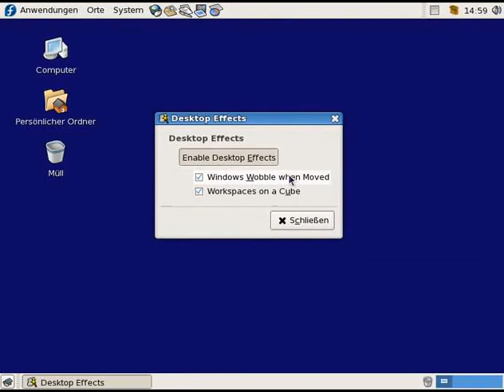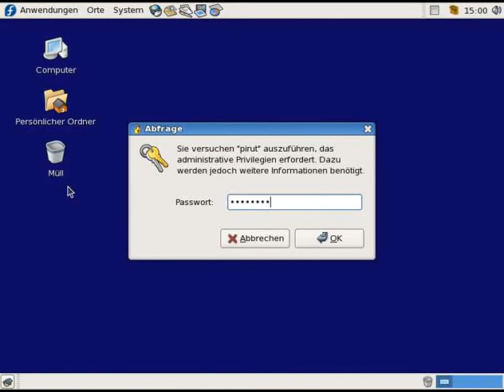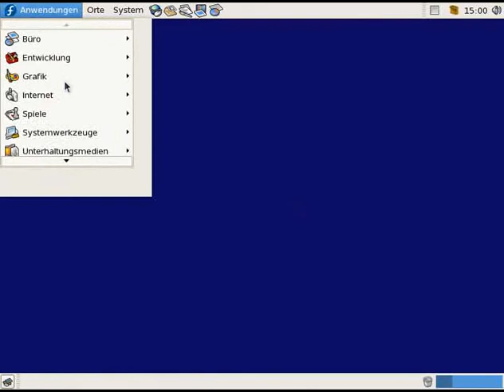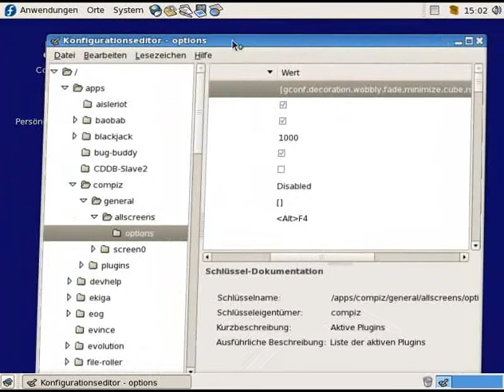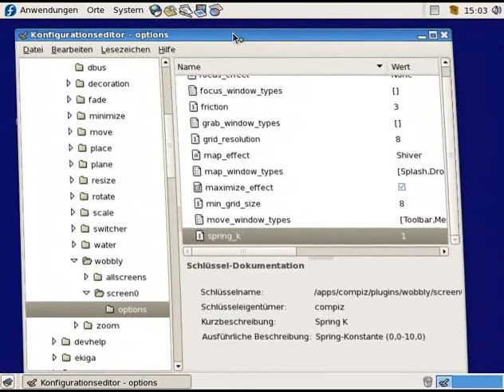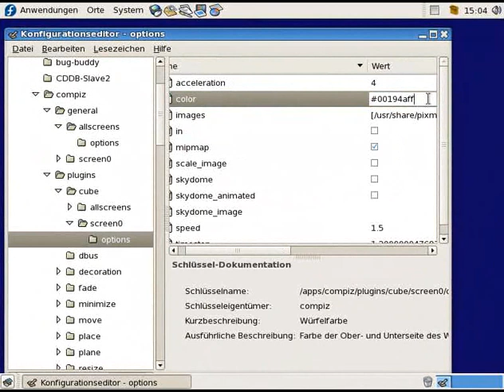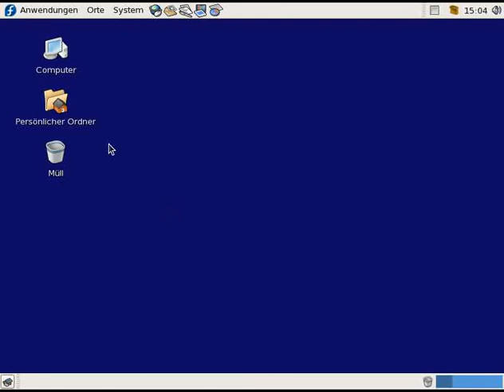Linux - Desktop Effects